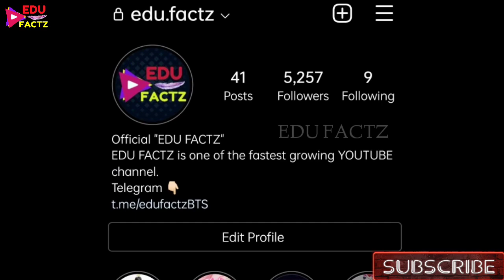TAEHYUNG INDIAN 🇮🇳 GIRL से शादी नहीं करेंगे 💔 WHY V WILL NOT MARRY INDIAN GIRL 😱 BTS MARRY INDIAN 💏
BEST BTS GIFTS 👇
CLICK AND ENJOY 💜 👇
1. BEST BTS BAGS FOR SCHOOL AND OFFICE
2.BEST BTS DIARY FOR SCHOOL BOYS AND GIRLS
3. BEST BTS UPPER HOODIE IN PARTY AND WEDDINGS
4. CUTE BTS STYLISH CAP FOR GIRLS AND BOYS
5. COOL BTS WRIST BAND FOR GIRLS AND BOYS
6. BIGHIT ALBUM BUTTER FOR FANS -
7. BTS COVID PROTECTION MASKS -
PRODUCTS I PERSONALLY USE FOR MY  YOUTUBE VIDEOS 👇
1. Smartphone
2. Laptop
3. Mic for recording -
4. Mic for Voiceover and professional work
5. DSLR Camera -
7. Green Screen -